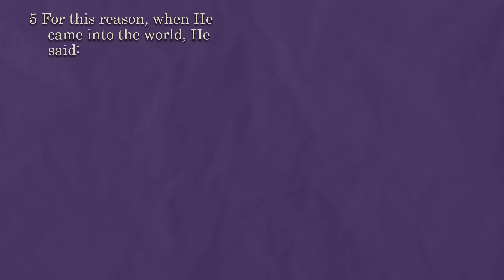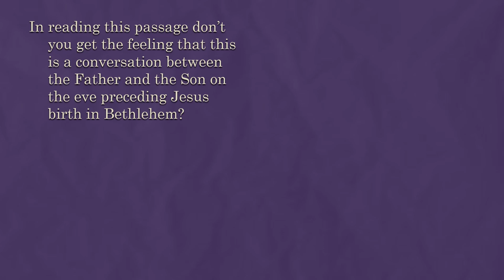4th Sunday of Advent - Second Reading - Hebrews 10:5–10 - Behold,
4th Sunday of Advent - Second Reading - Hebrews 10:5–10 - Behold, I come to do Your will.